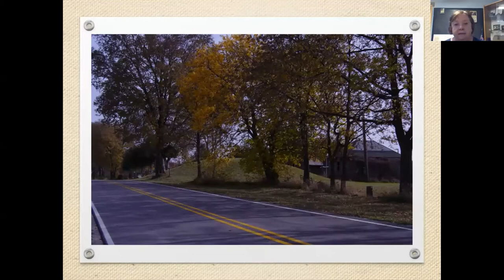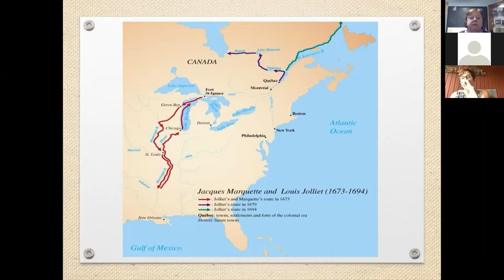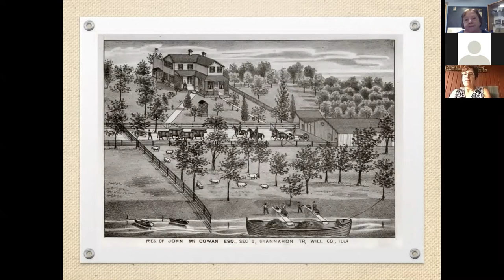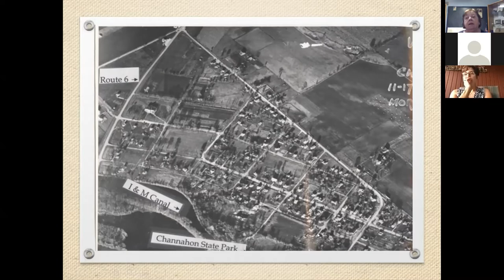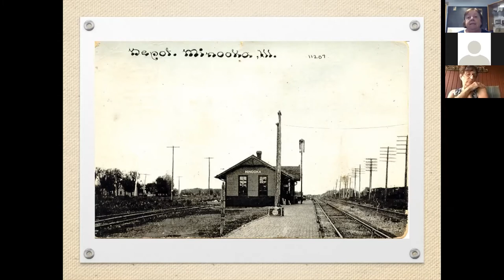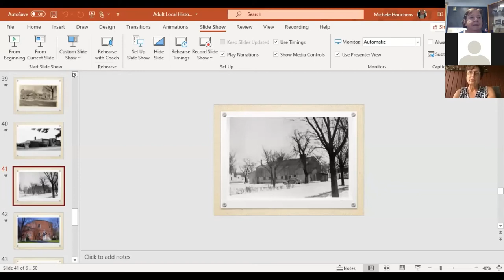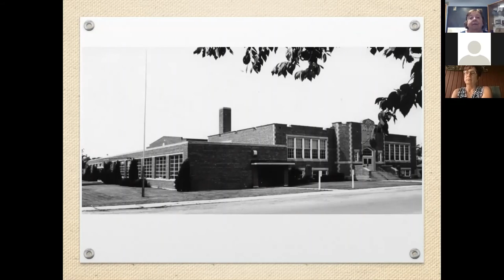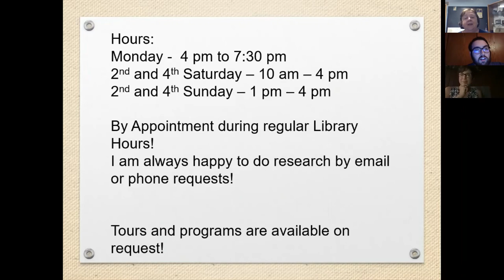Channahon and Minooka: A History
Join Local Historian Michele Houchens on a virtual journey through time to the beginnings of our communities. Peek into the collection of our local history room and find out how you can visit to learn more.